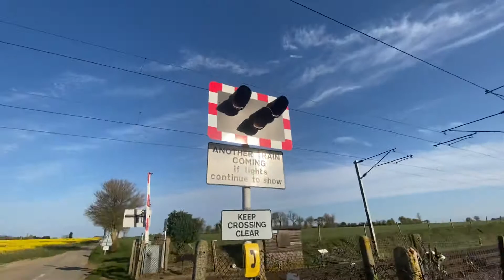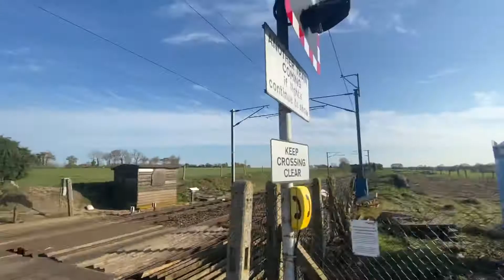Wassicks Level Crossing, Suffolk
Date Filmed: 24/04/21 at 17:56

Location: Wassicks Lane, Old Newton, Suffolk

This video features 1 closure of Wassicks Level Crossing on a very nice day.